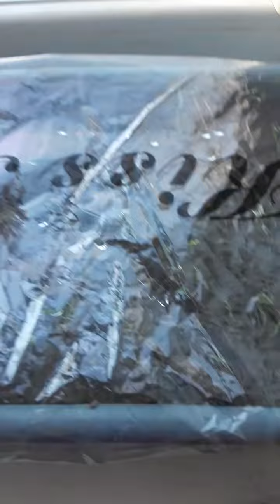27 марта взошли низкорослые сорта томатов - Инкас и Гаспачо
Взошли помидорчики низкорослых сортов - гибридный сорт Инкас F1 и Гаспачо.